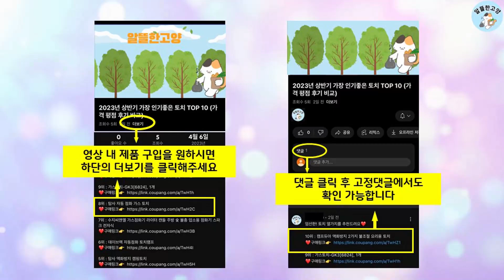2024년 하반기 판매순위 골전도이어폰무선헤드폰 BEST 10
알뜰한 고양에서 2024년 하반기 인기 골전도이어폰무선헤드폰 TOP 10을 소개해드립니다.

10위 : 샥즈 오픈무브 골전도 블루투스 스포츠이어폰 멀티클리너 포함

9위 : 골전도 블루투스 무선 이어폰 넥밴드 오픈형 차이팟 골밀도 글램비

8위 : KONLI 오픈형 귀찌 무선 블루투스 이어폰

7위 : 샥즈 오픈스윔 프로 골전도 MP3 블루투스 이어폰 S710, 색

6위 : 삼성전자 갤럭시 버즈3 프로 블루투스 이어폰

5위 : 샥즈 오픈컴2 골전도 블루투스 헤드셋 C110 국내정품, 블랙

4위 : 삼성전자 갤럭시 버즈 FE 블루투스 이어폰

3위 : 강력한 저음 편안한 착용감 무선 골전도 블루투스 이어폰 프리본프

2위 : QCY T13 ANC2 무선 블루투스이어폰

1위 : 샥즈 오픈무브 골전도 블루투스 이어폰 S661, 화이트

 감사합니다